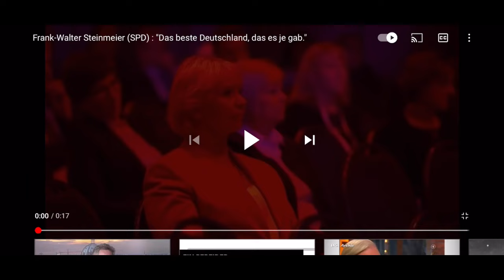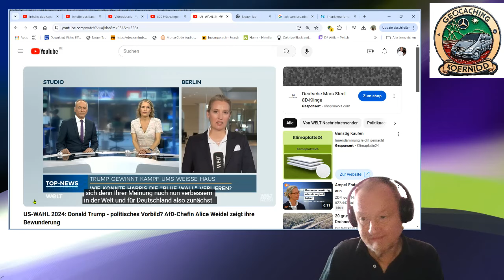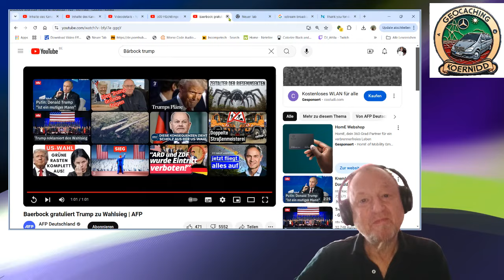Alice Weidel zur Trump Wahl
Folge

Musik

Cache

den Kameras

EkenH9R
Sony FDR-AX43A

KoerniDD 2023